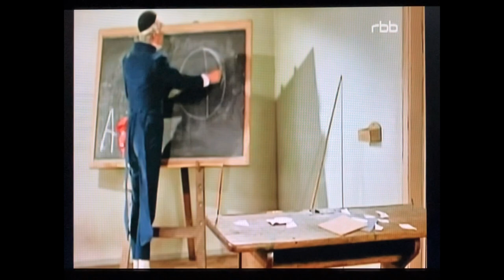Max und Moritz, vierter Streich (Ausschnitt)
Ein kurzer Ausschnitt vom vierten Streich aus „Max und Moritz“